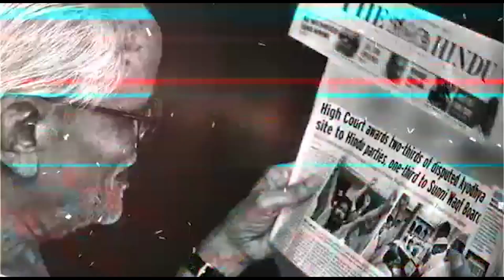Imran Back to Pakistan, Defeated | To Face Aggressive Opposition | Dr. Manish Kumar | Capital TV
The compliant media and his supports have termed Imran Khan’s address to UNGA a success, but the opposition seems not impressed too much. The opposition, from PPP to hardline Islamic parties,is getting ready to give him tough days ahead.